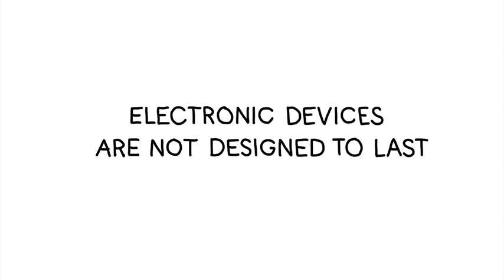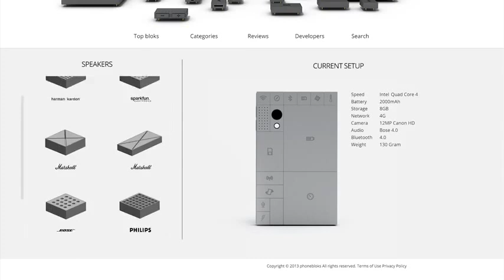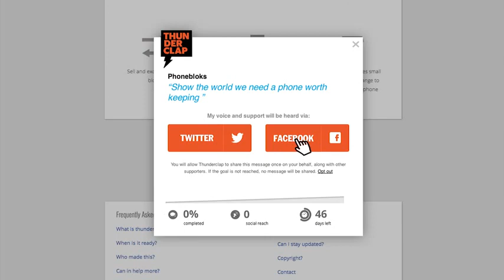mobile phone parts in blocks new technology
Subtitles by:
Arabic: Abdulla AluCarD
Catalan: Ldsanahuja
Czech: Kupka Martin
Chinese mandrin: Fei Joseph
Chinese simplified: Fei Joseph
French: Etienne Ménard, Théo Favereau, Florent Lartet
Finnish: Matti Viljamaa, Johannes Kataja
German: Mark Williams
Greek: Kostas Angelis
Italian: Simone Franco
Korean: HJ Hong
Lithuanian: Ernestas Pakstas
Malay: Naqi Akid
Norwegian: Thomas Ryste
Polish: Tomasz Dunia
Portugese: Moreno Brasil, João Marcos Cassol, João Pedro Garrido Magnani
Russian: Андрей Цыганков
Spanish: Marta Puig Gámez, Valentin Alv
Turkish: Efe Tokker

A phone only lasts a couple of years before it breaks or becomes obsolete. Although it's often just one part which killed it we throw everything away since it's almost impossible to repair or upgrade. to show your support and raise your voice.

    Category
        Film & Animation
    License
    Source videos
        View attributions